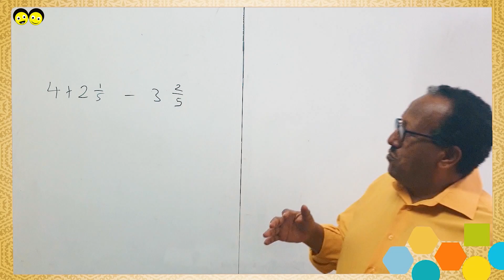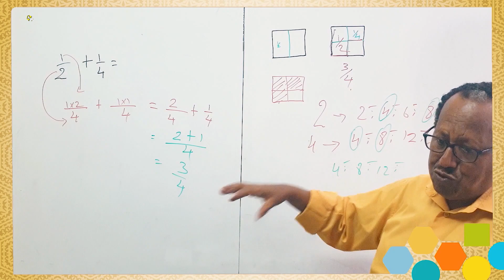Ye Ethiopia Lijoch TV | የምዕራፍ 01 የሒሳብ ትምህርታችንን እንዴት አገኛችሁት? ምዕራፍ 02 ይቀጥላል